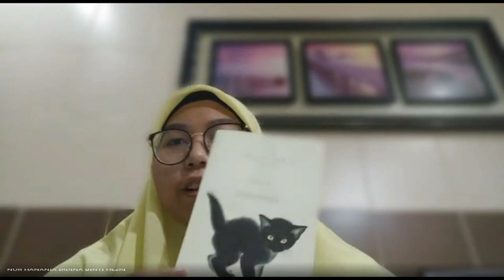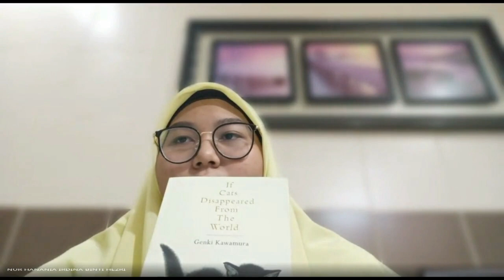Program NILAM Dalam Talian SEMI ABIM Sungai Ramal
Rabu | 23hb Mac 2022
8.00 pagi - 8.30 pagi.

Masih belum mendapatkan tempat persekolahan untuk anak Tahun 1 dan Tingkatan 4 sesi 2022 / 2023?

Jom mendaftar di SERI & SEMI ABIM Sungai Ramal. Layari website sekolah

Follow & Like FB, IG, Twitter, YouTube @srisgramal @smisgramal